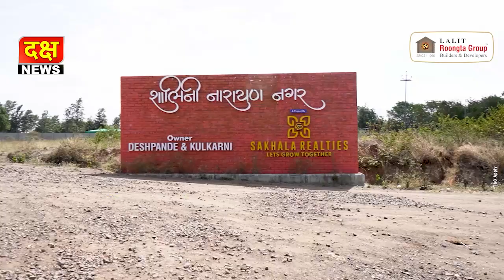मनमाड मध्ये आंबेडकर जयंतीला भीम गर्जना मित्र मंडळास उत्कृष्ट देखाव्या बद्दल प्रथम पारितोषिक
Document from दक्ष न्यूज